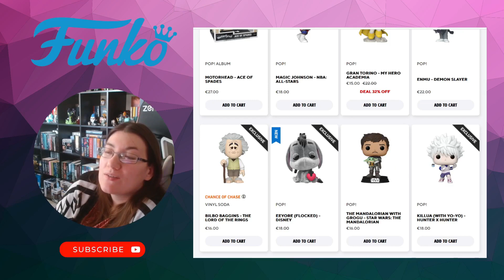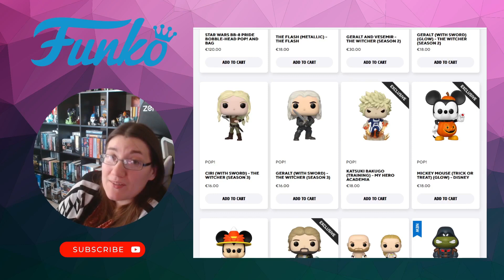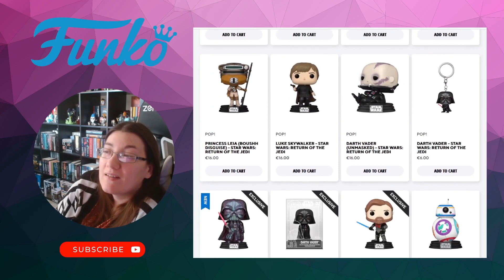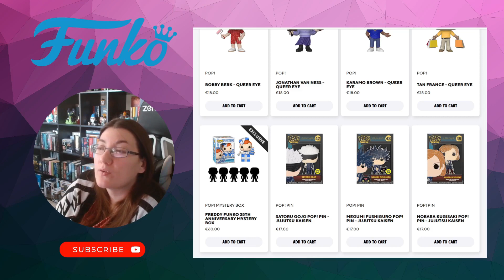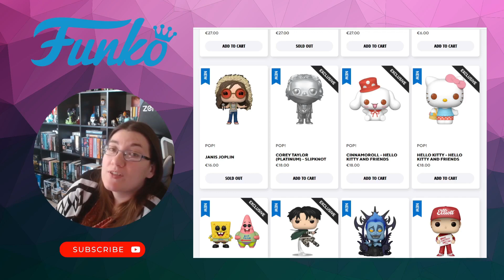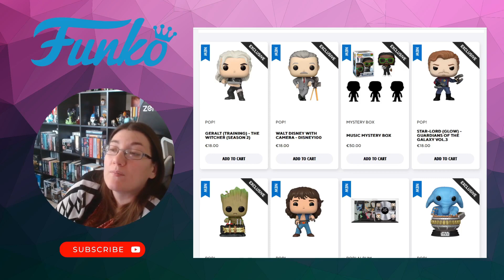On fait un point sur les annonces et les sorties Funko dans vos boutiques du 12 au 17 juin 2023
Hello les collectionneurs et les collectionneuses,
on se retrouve aujourd'hui pour les annonces et les sorties Funko Pop de la semaine en France dans les boutiques Micromania et Fnac, ainsi que sur les sites EMP et Funko Shop Europe.

On commence avec les annonces Funko et on termine avec les sortie pop dans les boutiques Fnac, Micromania, EMP et enfin Funko Shop Europe.

Bonne vidéo a vous tous